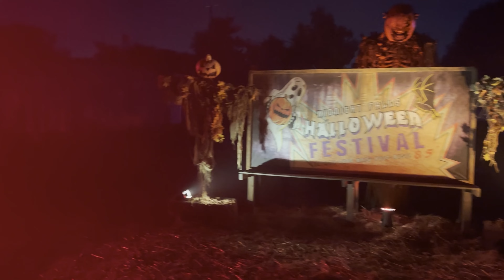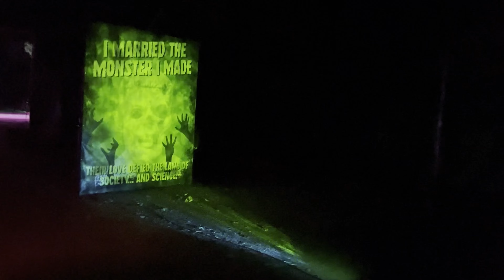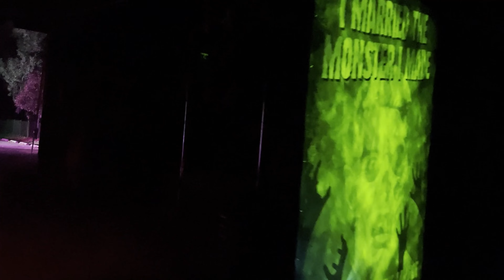My POV of the 2024 Los Angeles HAUNTED HAYRIDE!!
Met up with my family to see the Haunted Hayride for the first time near Griffith Park in Los Angeles.   Had a great time. Check it out!!